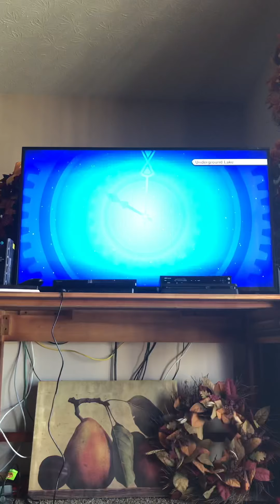Dragon Ball Xenoverse Goku Part 33 Rated (M)